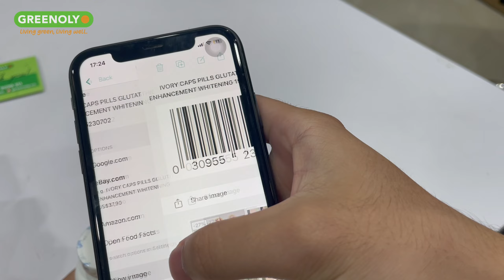Uống Trắng Da, Giảm Nám, Tàn Nhang Ivory Caps